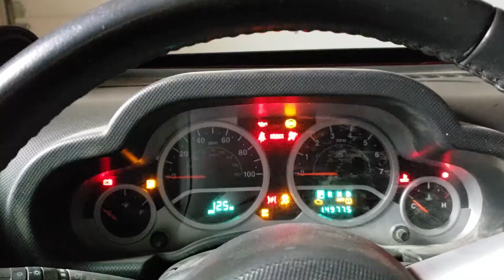DOG POOP FEE? CHARGING FOR DOG POOP ON THE LAWNS.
I pretty much got fed up with dealing with dog poop.  I still deal with it every day but charging for it helps ease my frustrations as I know nothing will probably be done about it so. I just charge extra fees and keep on mowing.